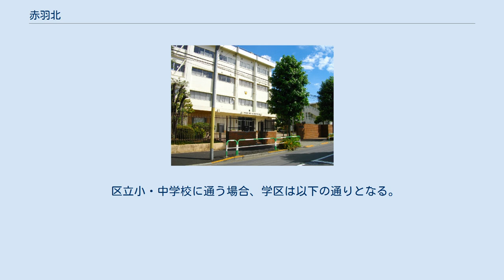赤羽北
日本 」 東京都 」 北区 」 赤羽北 赤羽北（あかばねきた）は、東京都北区の町名。
現行行政地名は赤羽北一丁目から赤羽北三丁目。
 東京都北区の北西部、埼玉県との境に位置する。
町域北部を荒川と新河岸川が流れ、赤羽北一丁目の一部区域は両河川に挟まれた河川敷となり、市街地から画されている。
 町域の北は荒川を挟んで埼玉県川口市荒川町、北西は浮間、東は赤羽、南東は赤羽台、南西は桐ケ丘、西は板橋区小豆沢に、それぞれ接する。
 北区北部を東西に流れる新河岸川の南岸に沿って東西に長い町域を持つが、一丁目の一部は新河岸川以北にまたがり、東京都・埼玉県境の荒川と接する。
町域中央を東西に東京都道311号環状八号線（環八通り）が走り、それと交差して南北に埼京線の線路が走る。
赤羽北は新河岸川河岸段丘の段丘崖上にまたがるため、町域内における南北の地理的高低差が大きいのが特徴である。
 住宅地の地価は2015年（平成27年）1月1日の公示地価によれば赤羽北2-3-12の地点で35万円/m2となっている。
 この一帯はかつては「袋」という地名の一部であった。
袋村は1871年（明治4年）11月に浦和県（現埼玉県）から東京府に編入された。
1889年に岩淵町が成立し、北豊島郡岩淵町大字袋→王子区袋町→北区袋町の各一部を経て、住居表示施行時に袋町の一部が赤羽北一-三丁目とされる。
 赤羽の北方にあることから「赤羽北」と命名された。
 2017年（平成29年）12月1日現在の世帯数と人口は以下の通りである。